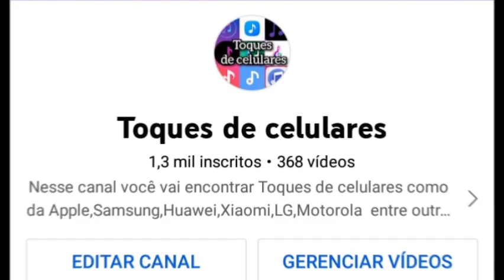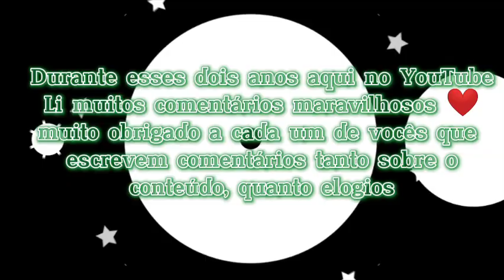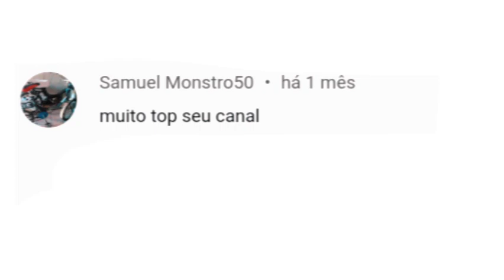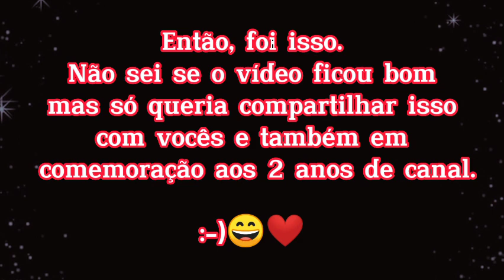2 anos de canal!